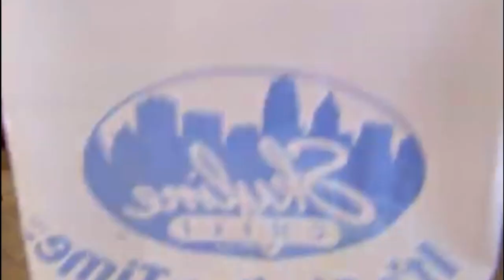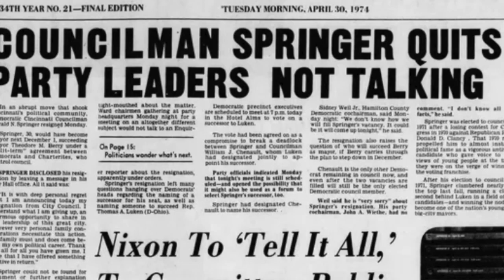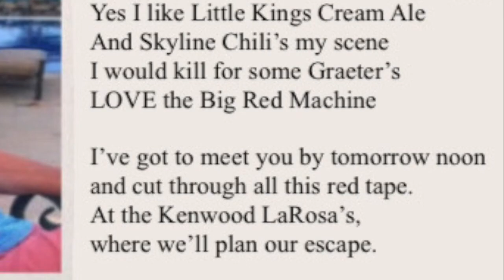Little Kings Cream Ale (The Cincinnati Song)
To Rick, Russ, and the wonderful people of Cincinnati, Ohio.